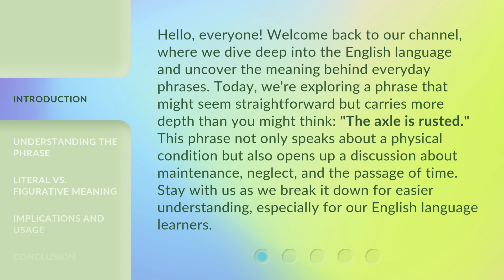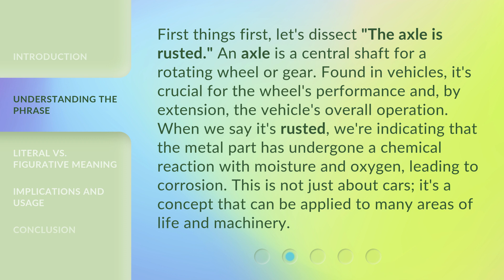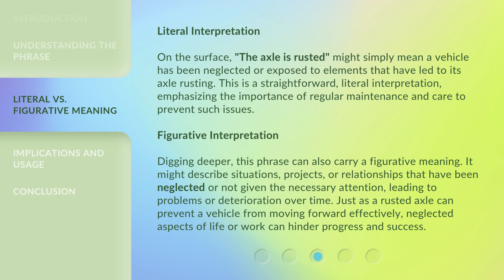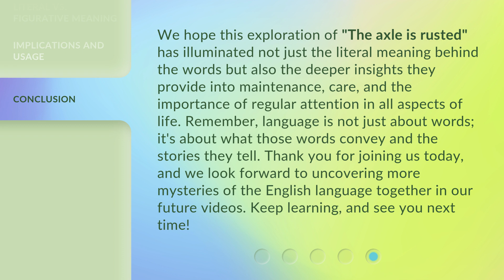Unveiling the Mystery: "The Axle is Rusted"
Unraveling the Mystery: The Rusted Axle • Join us as we uncover the secrets behind the mysterious rusted axle and the impact it has on our journey. Don't miss out on this intriguing revelation!

00:00 • Introduction - Unveiling the Mystery: "The Axle is Rusted"
00:43 • Understanding the Phrase
01:20 • Literal vs. Figurative Meaning
02:11 • Implications and Usage